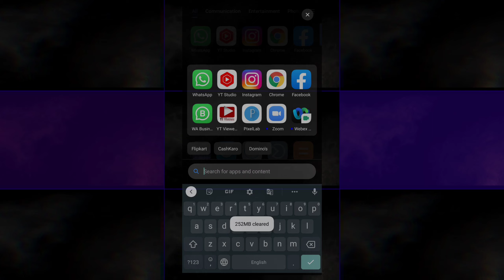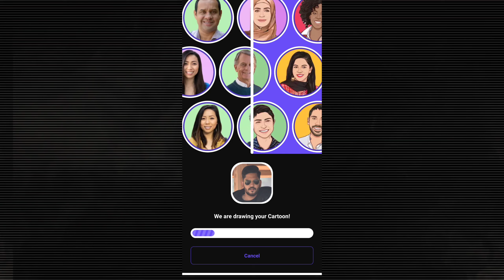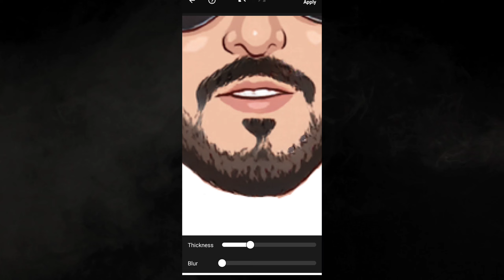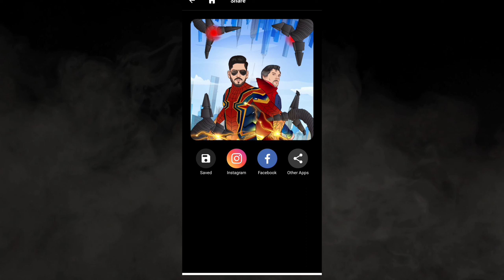Spider-Man No Way Home Concept Victor Art | Make Cartoon Face | Cartoon Effect Editing - RST PiXELS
02:00